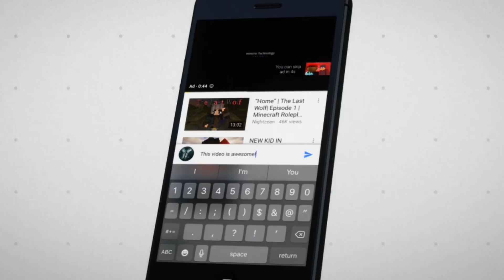Minecraft Fairy Tail Origins - "FUTURE EVIL JAKEY" #24 (Minecraft Roleplay)